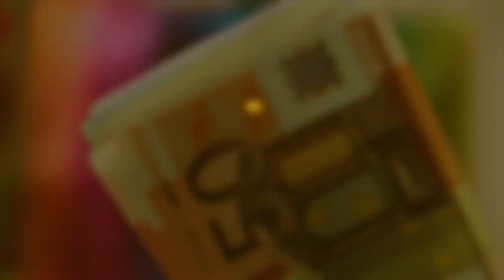Pourquoi les gens spirituels sont pauvres ?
Pourquoi les gens spirituels qui font les choses bien sont-ils pauvres ? Dans cette vidéo, je décrypte les tenants et les aboutissants de cette situation, et je te donne mes conseils pour générer de l'argent, quelle que soit ta religion.

0:00 Intro
01:37 Croyance #1
02:31 Croyance #2
02:59 Croyance #3
04:43 Croyance #4
05:10 Croyance #5
05:23 Croyance #6
06:08 Croyance #7
06:56 Conclusion